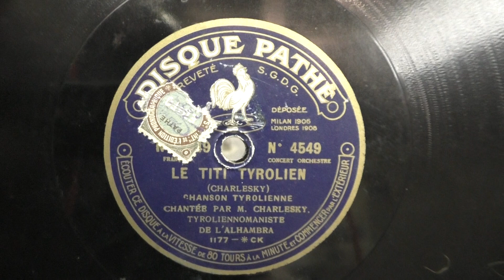M. Charlesky: Le titi Tyrolien. (1907). Disque Pathe. Dit is een herpersing uit ca 1924.